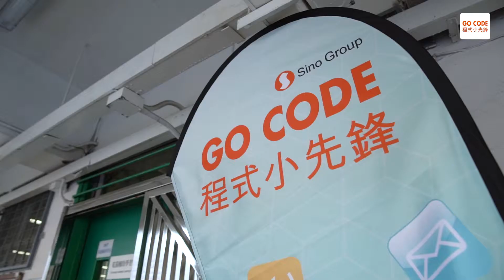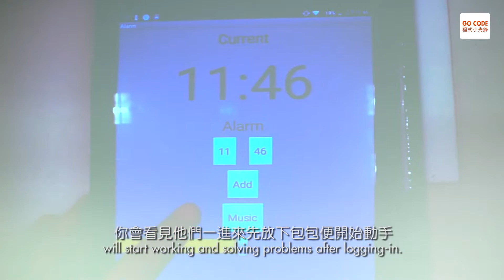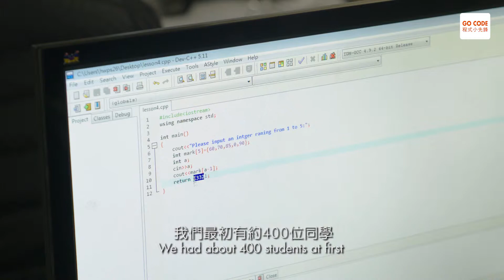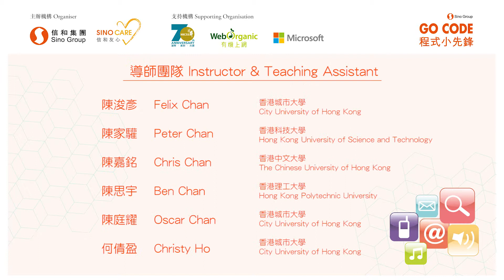Go Code 程式小先鋒 2017